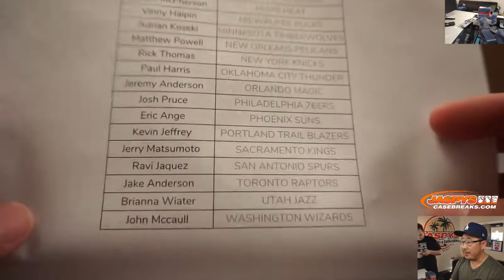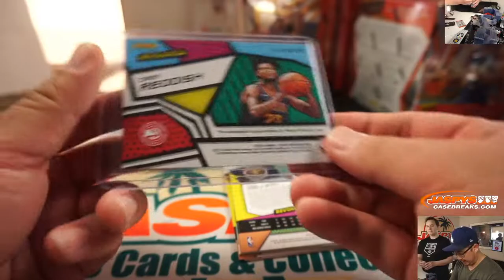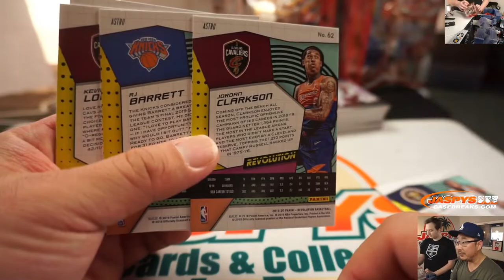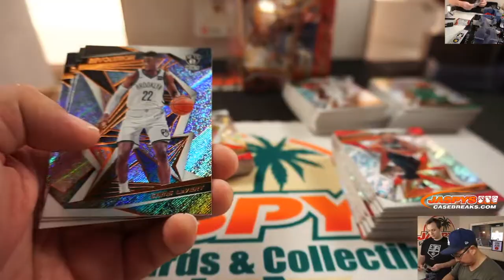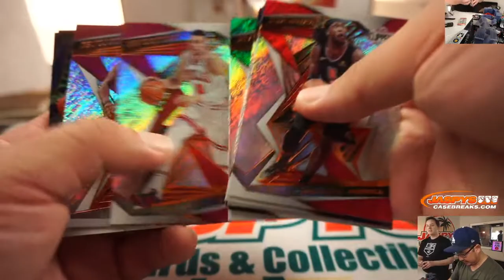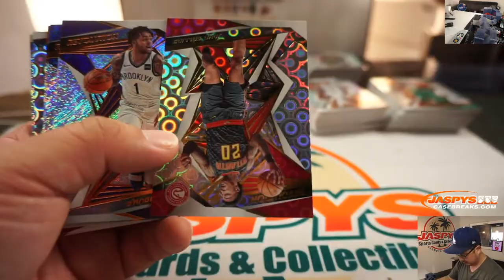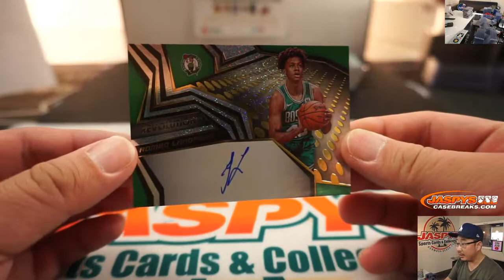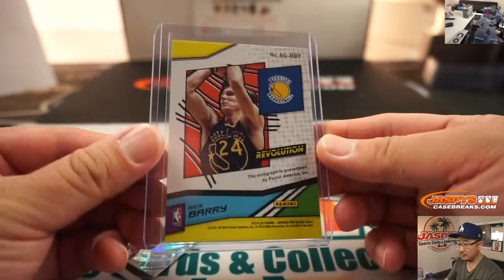Fr, 01.17.20 || 8Box (Inner) PYT #1 || 2019-20 Panini Revolution Basketball (NBA)